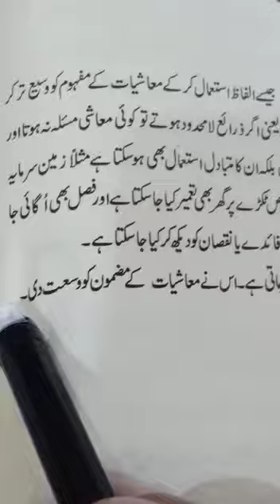Chapter #1 Question #3 Economics class 9th Arts